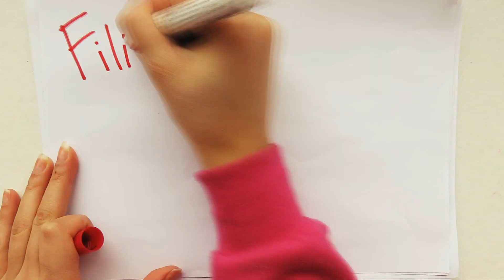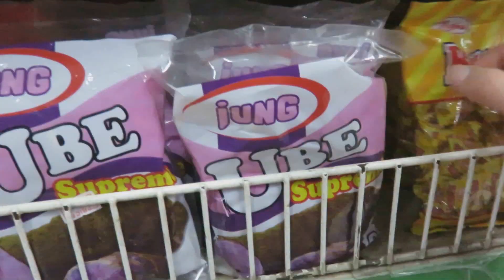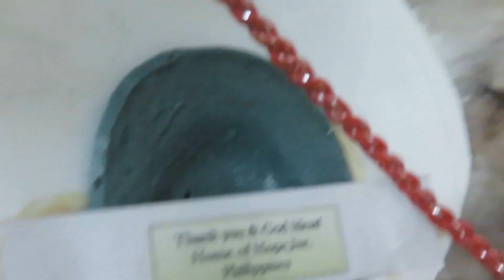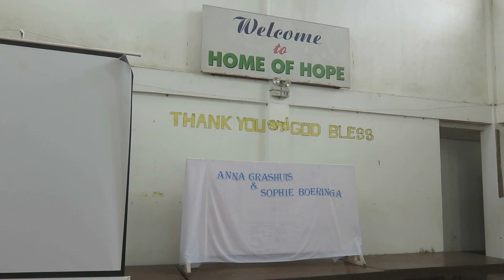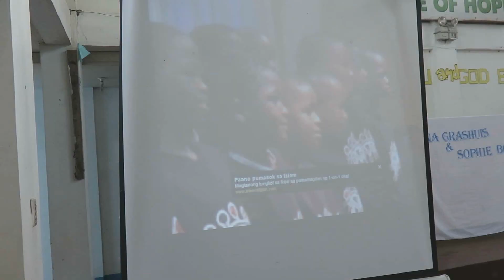FILIPPIJNEN VLOG #4 - HOME OF HOPE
In oktober zijn Sophie en ik naar de Filippijnen afgereisd voor ons PWS (schoolproject). We hebben 5 dagen in een weeshuis doorgebracht. Tijdens onze vrije dagen hebben we het land verkend met mijn familie. Elke dag hebben we vastgelegd en dit is dan alweer de tweede vlog van de 'FilippijnenVlogs'!

Met dank aan Sanne Brouwer voor het bedenken van het intro! :)